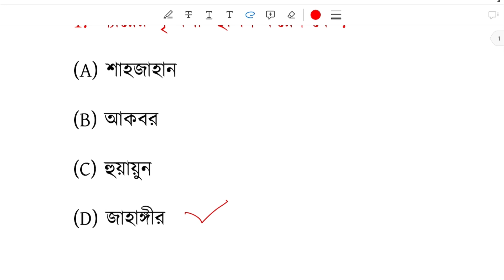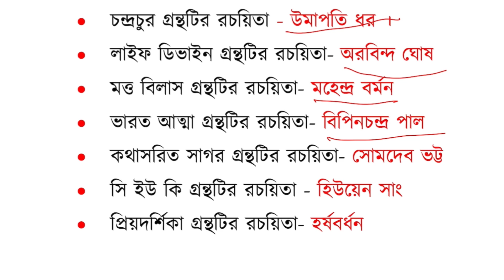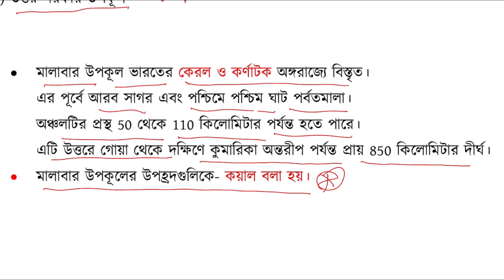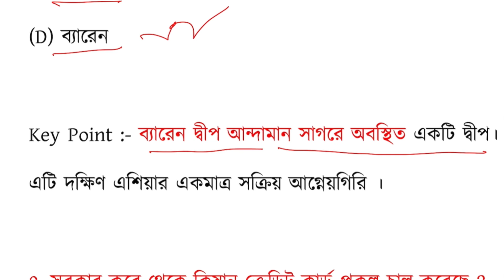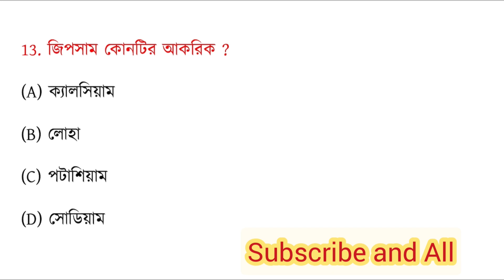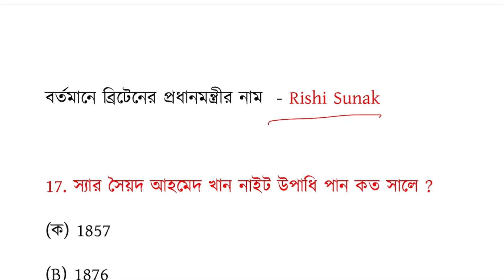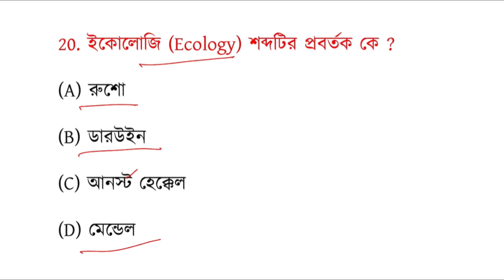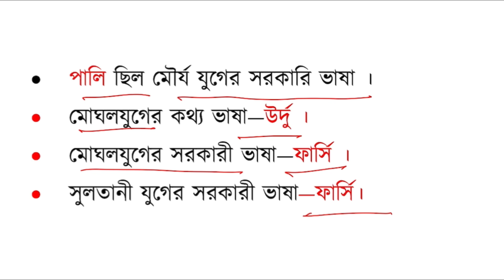WBP 12000 Constable New Vacancy Preparation 2023, WBP New Vacancy Gk class 2023 Wbp new vacancy 2023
🇮🇳 **SSC Gd / Food SI/RPF/ Upcoming WBP/KP SI কোর্স ভর্তি হতে Click করে লিখো dada ____ Batch** :- 👇